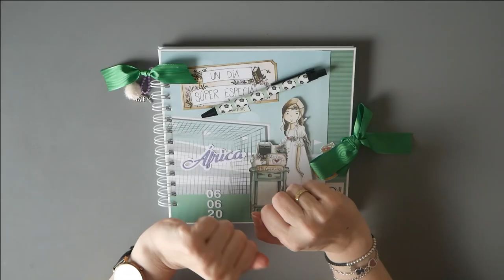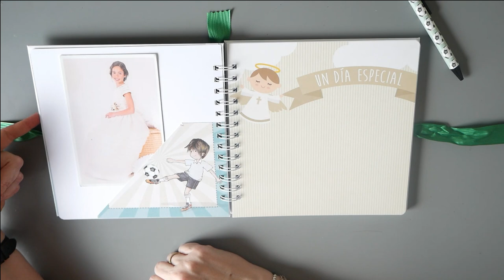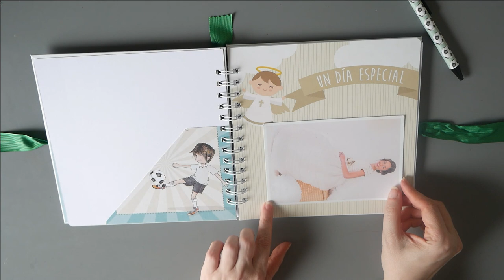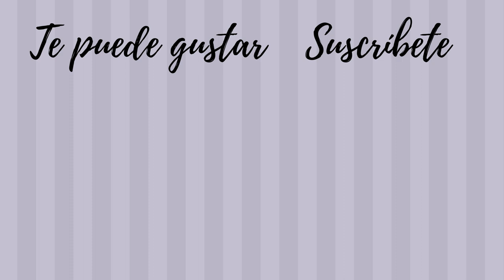Libro de firmas niña futbolista. Comuniones 2020